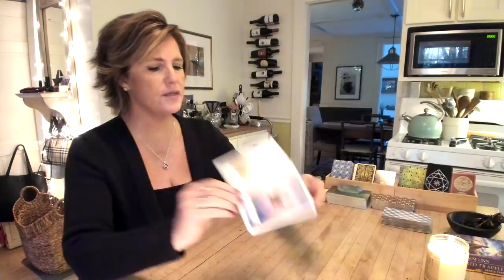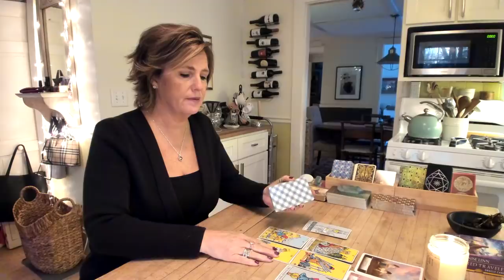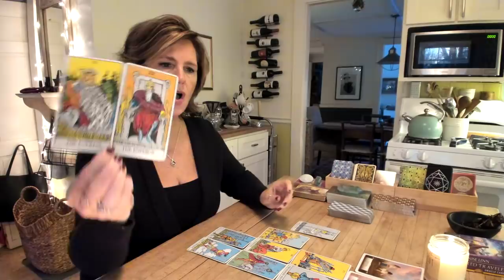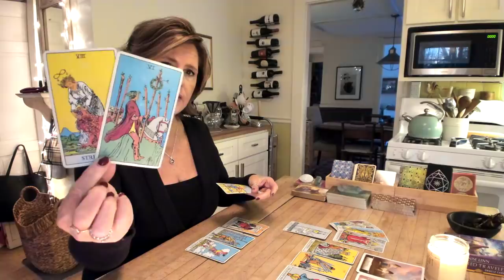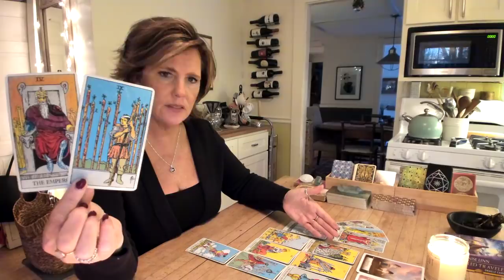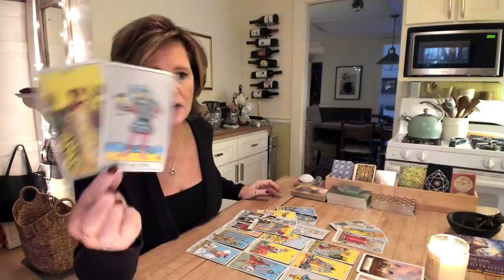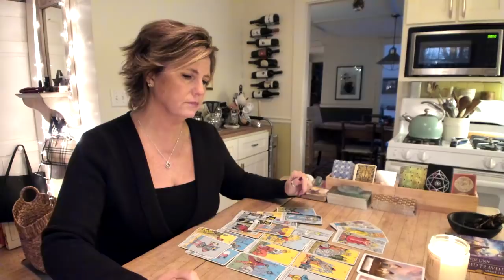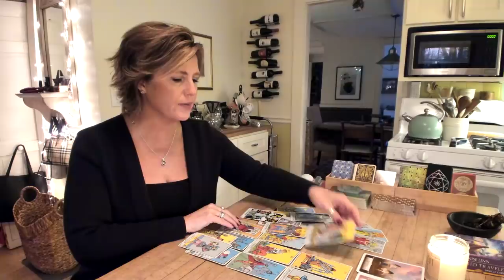GEMINI LIBRA AQUARIUS - "It's about romance...not logic!" Dec 24-25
GEMINI LIBRA AQUARIUS Heart...not head, this time, AIR Sign. Time to make that romantic gesture. or receive one from the one you love. And. don't over-think it!

Click here to sign up for the Building a Spiritual Business class and all of our workshops including Navigating Your Spiritual Awakening and Understanding your North Node